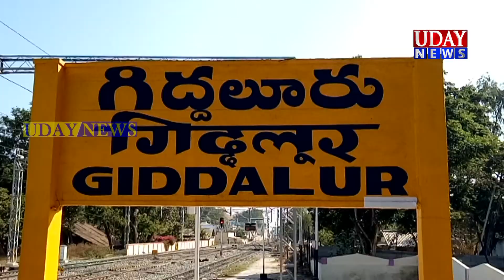ఉదయ్ న్యూస్ మార్కాపురం 01-01-2019